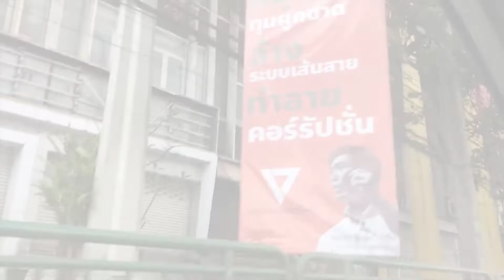เกาะสถานการณ์ 13.30 น.(08-02-62)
12.12 น. "สมคิด"บอก เป็นเรื่องของประชาธิปไตย  ทษช. เสนอพระนาม ทูลกระหม่อมหญิงอุบลรัตนฯ มหิดล

12.29 น. กกต.-กทม.เร่งจัดระเบียบการติดตั้งป้ายหาเสียง ให้เหมาะสมไม่กีดขวางสร้างความเดือดร้อนปชช.

12.34 น. กอ.รมน.กาฬสินธุ์ ตรวจโรงงานอุตสาหกรรมที่มีความเสี่ยงในการปล่อยมลพิษทางอากาศ โดยเฉพาะฝุ่นละออง PM2.5 ที่เกินมาตรฐาน

12.47 น. กระทรวงพาณิชย์ แนะ ผู้ส่งออก ทำตลาดส่งออกข้าวป้อนตลาดออสเตรเลีย หลังเจอวิกฤตภัยแล้ง

12.50 น. ด่านพรมแดนสุไหงโก-ลก จ.นราธิวาส คุมเข้มสถานการณ์ ป้องปรามเหตุโจรใต้ป่วนในช่วงผู้สมัครหาเสียง